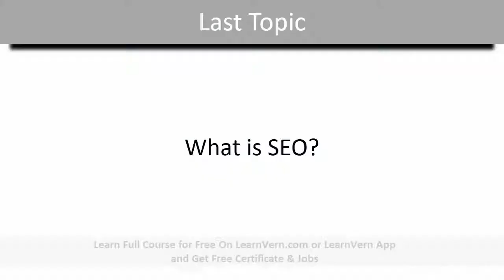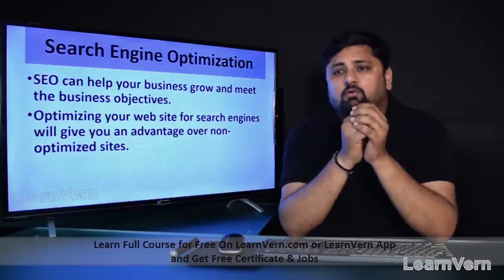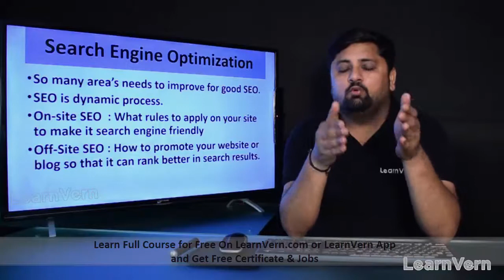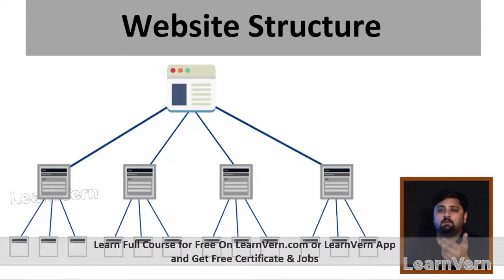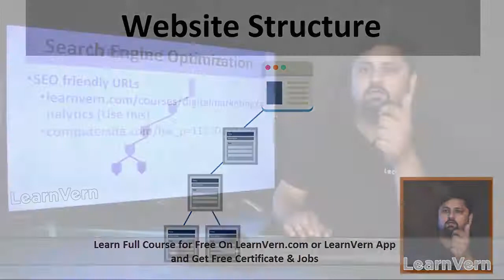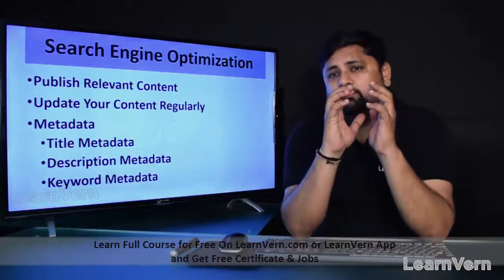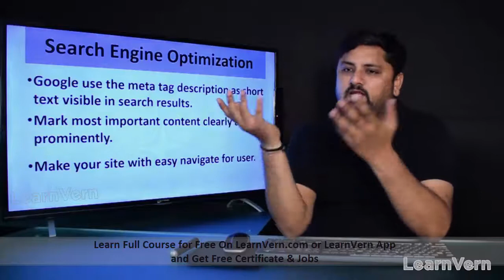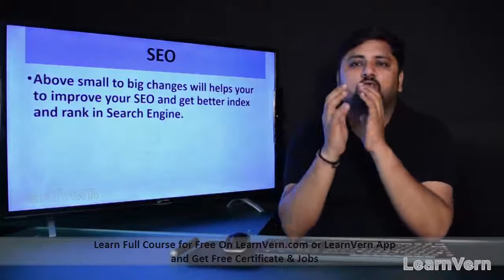Different Types of SEO Techniques in Digital Marketing | Video Tutorial in Hindi | LearnVern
Learn the Different Types Of SEO Techniques in Digital Marketing with this easy-to-understand free video tutorial in Hindi.

After watching this video you will have your concept clear about the SEO Techniques in Digital Marketing.